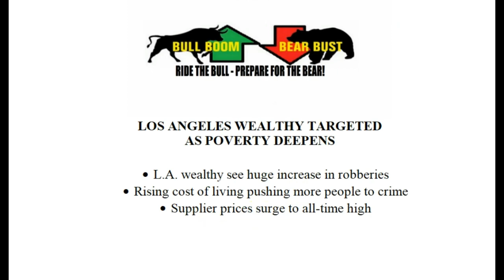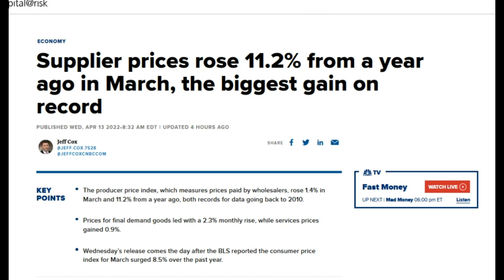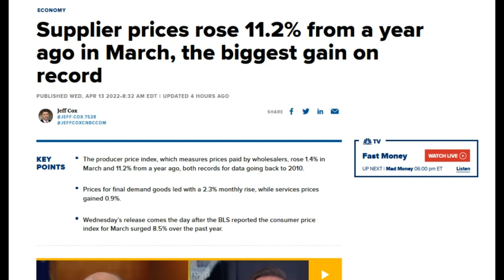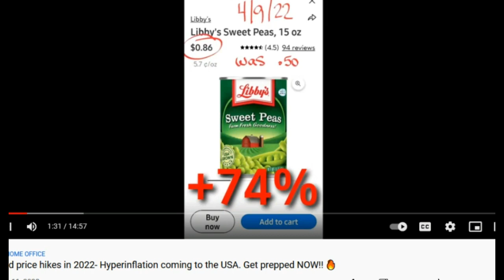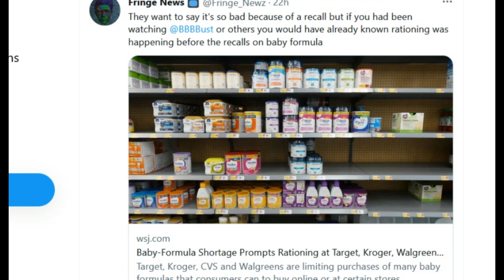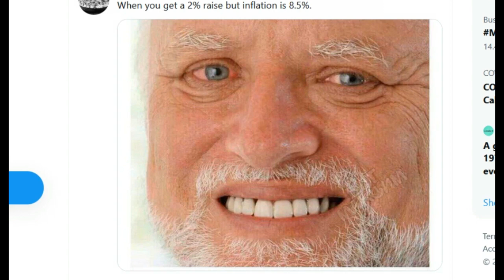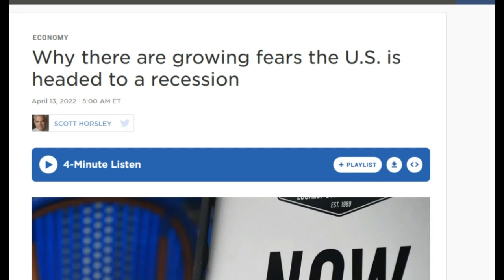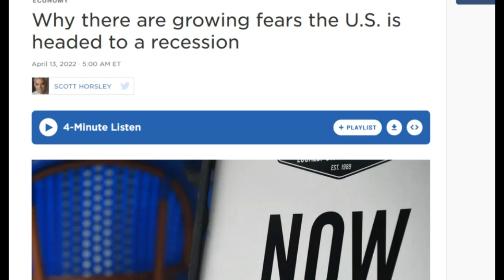Los Angeles Wealthy Targeted as Poverty Rises, Cost of Living Storm Just Got Darker, Economy in Ruin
Check out this vid from M-Nice, a viewer of this channel, as he outlines the surging costs at the grocery store